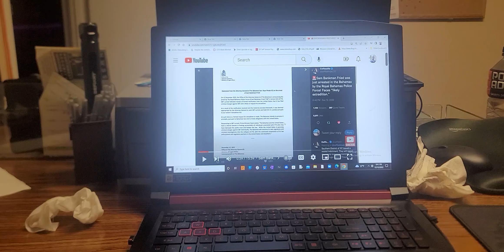SBF Finally arrested! 🔥 | let's see what happens next.